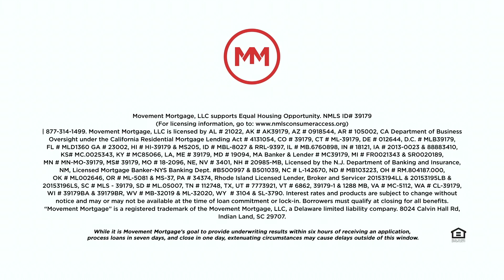Realtor Spotlight with Jason Greene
Hear from Jason Greene as he shares an amazing strategy to generate leads  as a Realtor.

Format:
First half: How he's helping buyers and sellers
Second half: Sharing information to help other Realtors

Jason Greene
SC, NC Realtor

Chris Coghill
NC, SC, FL, GA, AL, PA, VA Loan Officer